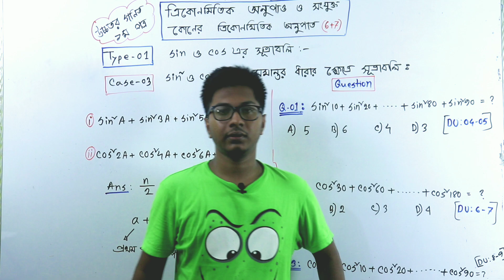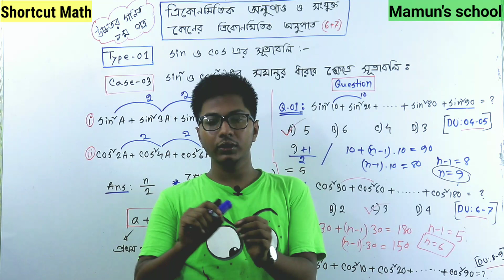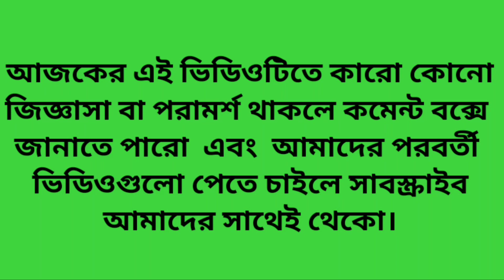03. DU Math Question Bank Analysis || ত্রিকোণমিতি শর্টকাট (পর্ব-০৩) || ০৫ সেকেন্ডে ঢাবির MCQ সমাধান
বিজ্ঞান  শাখার শিক্ষার্থীদের স্বপ্নের ঠিকানা ঢাকা বিশ্ববিদ্যালয়ের ক-বিভাগ। স্বপ্ন বাস্তবায়নে সহযোগিতা করতে আজকের এই ভিডিও। ঢাকা বিশ্ববিদ্যালয়ের গণিতের এমসিকিউ গুলোর সমস্যার সমাধান কত শর্ট টেকনিকে করা যায়
আলোচ্য বিষয়ঃ Sin^2,Cos^2 এর সমান্তর ধারার  শর্টকাট টেকনিক।
*লেকচার নং-০৩
উপস্থাপনায়ঃআব্দুল্লাহ আল মামুন
**ঢাকা বিশ্ববিদ্যালয়
**গণিত বিভাগ

গুরুত্বপূর্ণ ভিডিওগুলো পেতে নিচের ফেসবুক পেজে লাইক দিয়ে আমাদের সাথে থেকো।

এছাড়াও আমার সাথে সরাসরি ফেসবুকের মাধ্যমে যোগাযোগ করতে পারো।
# Mamun's School